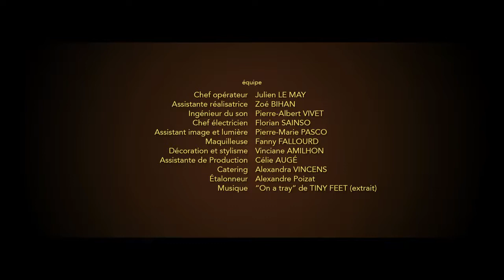GAST!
Gast* ! C’est quoi tout ce reuz* ? Ça va partir en distribil* !
* en breton dans le texte

Un film de Pauline Goasmat & Gaël Bernard

Avec Arnaud Stephan, Éric Antoine et Claude Le Roux

Équipe :Chef opérateur : Julien Le May, Assistante mise en scène : Zoé Bihan, Ingénieur du son : Pierre Vivet, Chef electro : Florian Sainson, Assistant caméra : Pierre-Marie Pasco, Maquilleuse : Fanny Fallourd, Déco / stylisme : Vinciane Amilhon, Assistante de Production : Célie Augé, Catering : Alexandra Vincens, Etalonage : Alexandre Poizat, Musique : TINY FEET

Une production Association Paucket Films